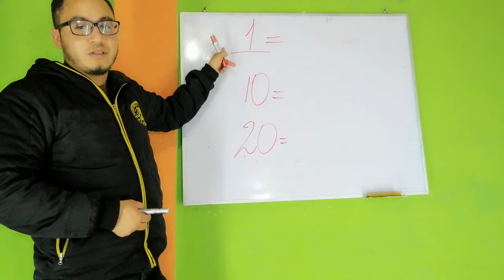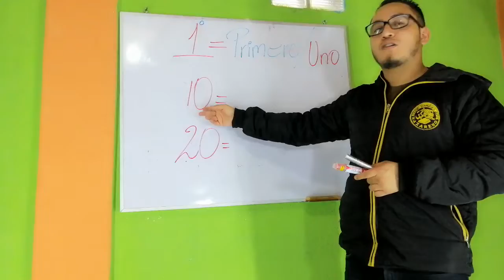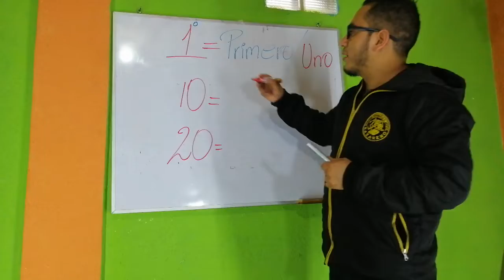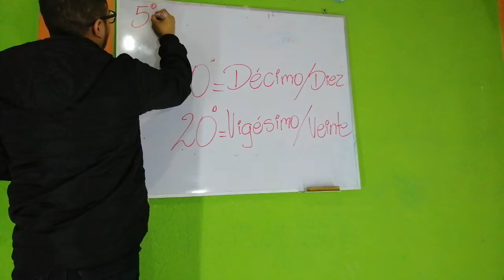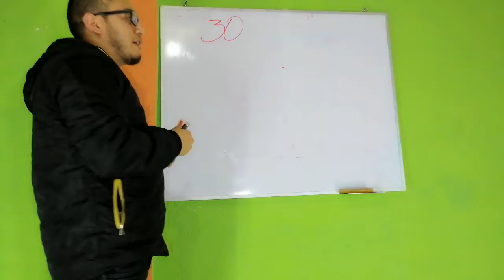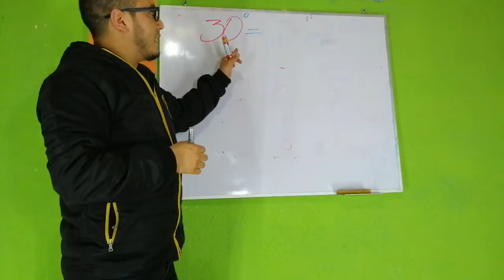Qunto Primaria - Matematica - clase 08